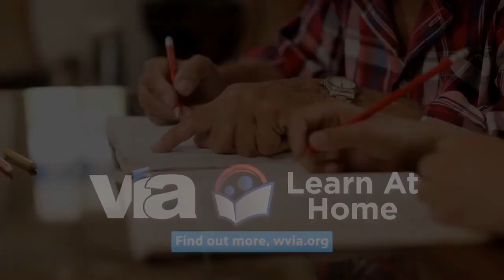Learn at Home - "Put Me In Coach!"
An educational lesson presented by Beth Sedlak of Mountain View school district